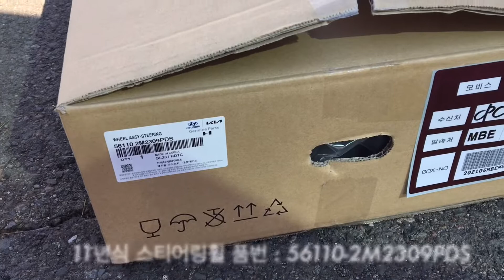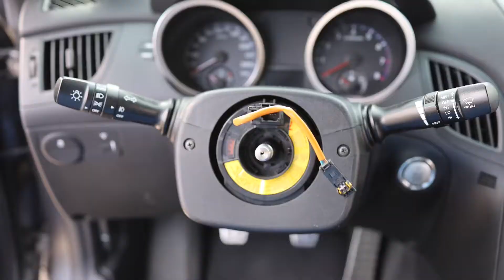[길바닥 정비 DIY] 13살 제네시스쿠페 11년식 가죽 핸들로 교체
품번 : 56110-2M2309PDS

길바닥 정비의 준비물.

22mm 복스알, 밀워키 임팩 렌치,
T-40 별렌치,
10mm 복스알+라쳇렌치,
장갑, 드라이버